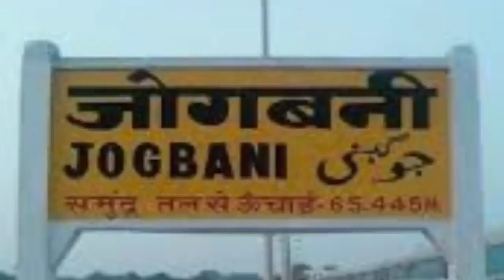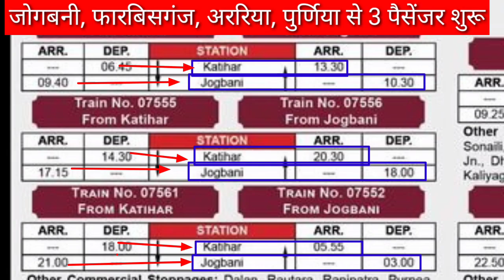सीमांचल के लिए सबसे बड़ी खुशखबरी good news for seemanchal